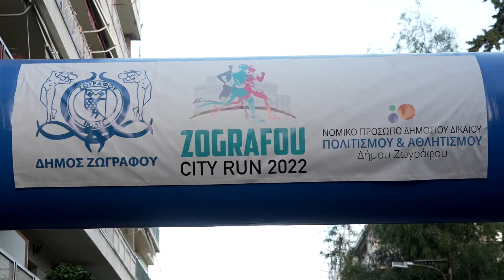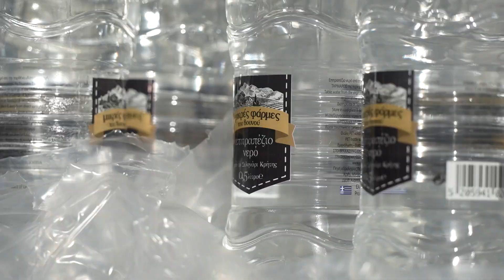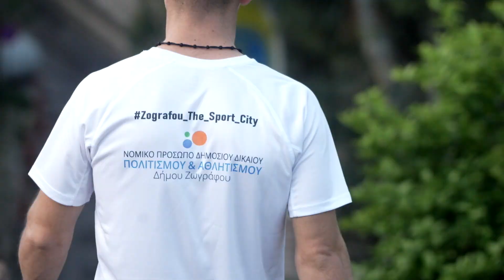Zografou City Run 2022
«3ο Zografou City RUN 2022»
Η χρονιά για το ΝΠΔΔ Πολιτισμού & Αθλητισμού του Δήμου Ζωγράφου, έκλεισε άκρως επιτυχημένα και με ένα αθλητικό γεγονός που έχει γίνει θεσμός πλέον, τη διοργάνωση του «3ου Zografou City RUN 2022», την Κυριακή 18 Δεκεμβρίου 2022.
Η συμμετοχή του κόσμου ήταν τεράστια και όλοι μαζί απολαύσαμε μια άρτια διοργάνωση που προάγει το ευ αγωνίζεσθαι και το ευ ζην στην πόλη μας !
Στο video που ακολουθεί, παρακολουθήστε τις όμορφες αθλητικές στιγμές που μοιραστήκαμε!
Σας ευχαριστούμε θερμά για την ανταπόκρισή σας!